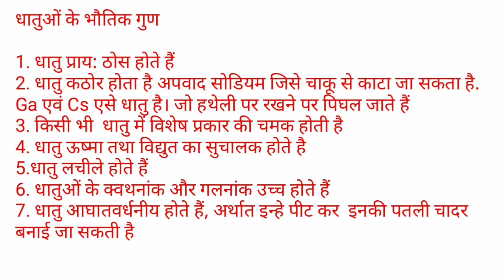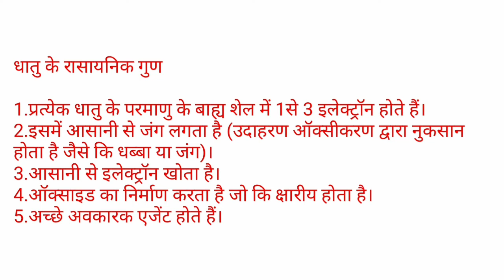धातुओं के गुण। भौतिक और रासायनिक गुण। Physical and chemical property of metal.